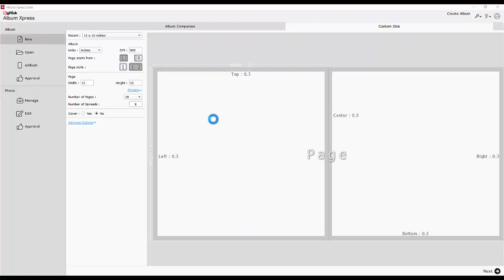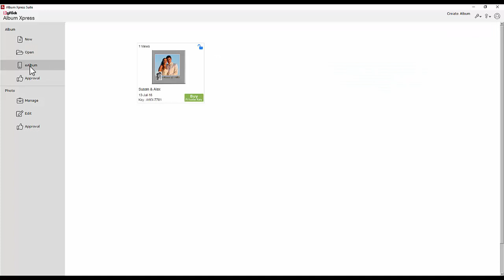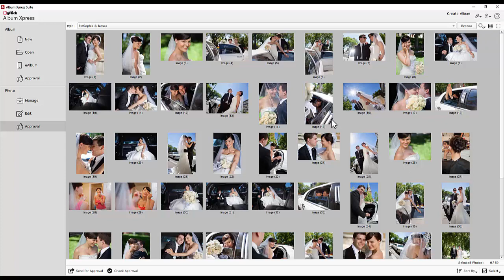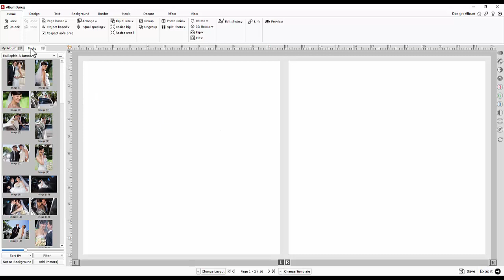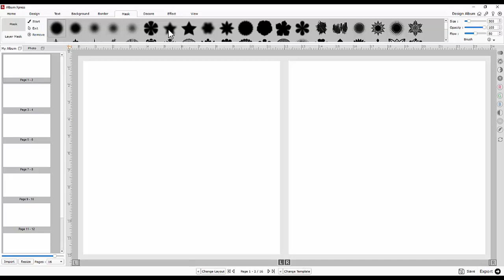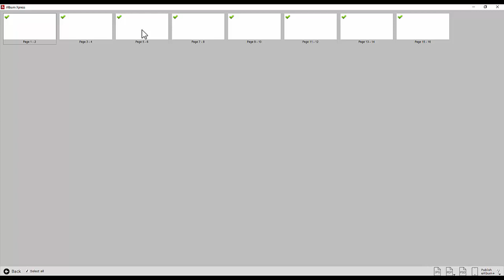AX_2 Know Your Interface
Introduction to the interface, basic tools and their functionality of the software.